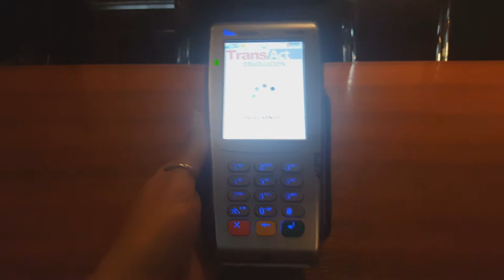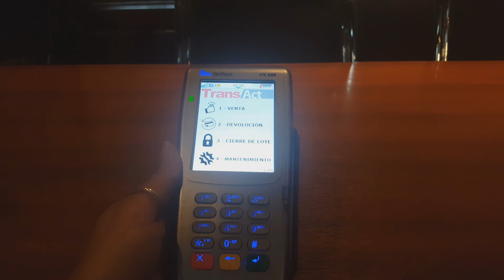2 Devolucion TransAct - POS Inalámbrico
Como hacer una devolución con nuestro sistema TransAct en el POS Inalámbrico